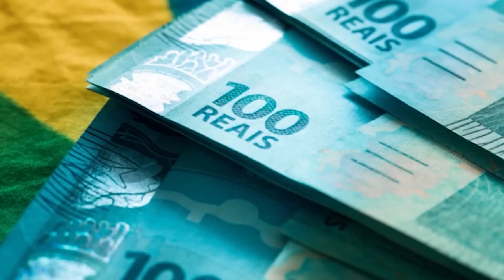Lei de Cotas passa a garantir a inclusão de estudantes quilombolas como beneficiários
Reportagem: Priscila Sena